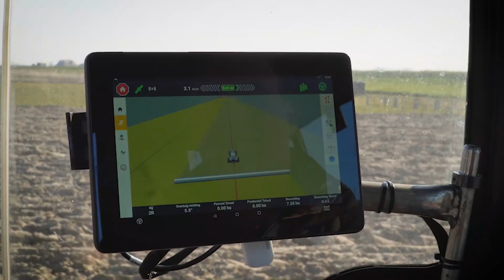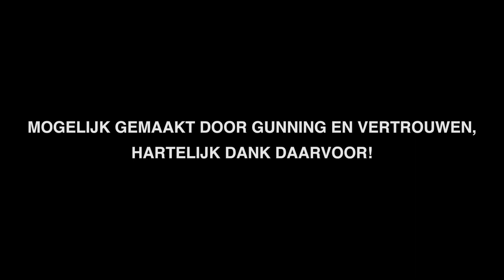Het BESTE VAN 2022 | Compilatie | Case IH | Hamoen LMB in beeld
Een kleine terugblik van 2022. Het blijft prachtig werk om zulke machines af te leveren.
👉Mogelijk gemaakt door gunning en vertrouwen, hartelijk dank daarvoor!
Veel geluk en gezondheid toegewenst, namens het hele team van Hamoen LMB.

Hamoen L.M.B.
Wij zijn Case IH en Steyr dealer voor Zuidwest-Nederland. Onze specialisaties zijn onder andere GPS, precisielandbouw en rebuild van tractoren.
Sinds het begin van de 20e eeuw is Hamoen L.M.B. is een veelzijdig landbouwmechanisatiebedrijf.
Bij ons kunt u terecht voor de aankoop, onderhoud, reparatie en/of verhuur van zowel nieuwe als gebruikte tractoren en werktuigen.

Overige dealerschappen:
AgXtend - Amazone - Claas landbouwmachines - Garford - Kaweco - Lemken Marani - McHale - Rema - Storti - Vredo – WackerNeuson